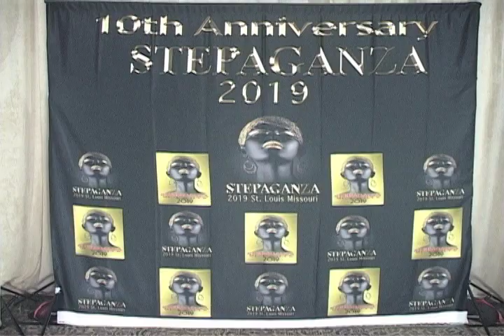Nikee and Cristal at Stepaganza 2019 Chicago Steppin Music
Nikee and Cristal at Stepaganza 2019 Chicago Steppin

Theragun (message gun)

L’Oreal - midnight serum for skin

Socks for Dancing on Smooth Floors over Sneakers/Shoes

Monocular Telescope - 12X50 Outdoor Telescope with Phone Adapter for Stargazing, Birdwatching, Hunting | Anti-Fog, Dust-Proof, Waterproof Monocular with Smartphone Holder and Metal Tripod by hd360pro

Photostick - Back Up All Of Your Precious Photos In Seconds Samsung BAR Plus 128GB - 400MB/s USB 3.1 Flash Drive Champagne Silver (MUF-128BE3/AM)

Electric Portable Space Alpha Heater - 500W Small Heater Plug In Wall with Thermostat, Timer, Led Display, Fast Heating, Low Noise Space Heaters for Indoor use Like Large Room,Bedroom,Bathroom,Office

CarbonKlean Peeps Eyeglass Lens Cleaner - Efficient and Durable Carbon Microfiber Technology - Exclusively Used by NASA - 500 Uses (Injected Black)

Nuubu - The Japanese Way to Remove Body Toxins Nuubu Foot Patches, (30 Pcs) Japanese Foot Patches, Improve Quality of Sleep, Clean Body

SNOW - Teeth Whitening Kit with LED Light | Complete at Home Whitening System - Best Results - Safe for Sensitive Teeth, Braces, Bridges, Crowns, Caps & Veneers

iMemories - Turn All Your Old Memories Into New Ones iMemories SafeShip Kit with $120 Conversion Reimbursement, Digitally Convert Your Family's Home Movies and Photos

KeySmart Pro - Compact Key Holder w LED Light & Tile Smart Technology, Track your Lost Keys & Phone w Bluetooth (up to 10 Keys, White)

ThePhotoStick - Omni 128GB - Easy, One Click Photo and Video Backup for All of Your Devices.

Neck Massager - with Heat, Cordless Neck Massager for Pain Relief Deep Tissue with 3 Metal Plates 2 Extended Full Body Massage Patches, 5 Massage Modes 15 Levels for Relax Ultima Neck Massage

Banma Tech - 2021 WiFi Translaty MUAMA Enence LCD Instant Real Time Voice 107+ Languages Translator 3.0 Inch Touch Screen Instant Translator Device with High Accuracy Voice (Black)

GoDonut - Phone Stand for Desk - Cellphone Holder Compatible with Mobile Phones, Tablets, Electronic Reading Devices - Multiangled - Black

Dodow - Use This To Fall Asleep in Less Than 10 Minutes (And Stay Asleep All Night) Dodow - Sleep Aid Device - More Than 850.000 Users are Falling Asleep Faster with Dodow!

Knee Sleeve,Compression Fit Support-for Joint Pain and Arthritis Relief, Improved Circulation Compression - Wear Anywhere - Single

Nekteck Foot Massager with Heat, Shiatsu Heated Electric Kneading Foot Massager Machine for Plantar Fasciitis, Built-in Infrared Heat Function and Power Cord

STARSCOPE 12X42 High Definition Monocular - Waterproof Monocular Telescope for Smartphone with Tripod | Handheld Telescope with BAK4 Prism | Pocket Telescope for Hunting,Bird Watching and Camping

Rescue A6 Emergency 6-in1 Car Safety Device USB Car Charger Window Breaker Seat Belt Cutter 2200mAh Power Bank Powerful LED Flashlight with Red Emergency Beacon (1 Pack)

Soul Insole Shoe Bubble Orthotic Insole – Memory Gel Insoles for Plantar Fasciitis, Pronation, Heel Pain – Highly Durable Soft Memory Gel (1. Transparent (Thicker Support), Medium)

Our mission with our videos is to help thousands of folks learn, entertain, and get better doing what they love is dancing and make an impact through the power of video.